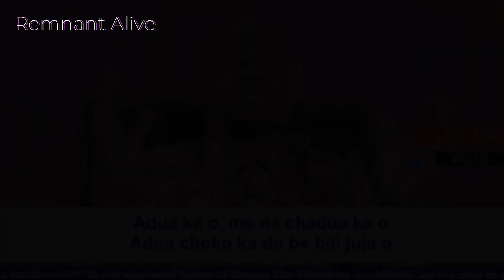Adua Ke 0 Min Theophilus Sunday and Apostle Johnson Suleman